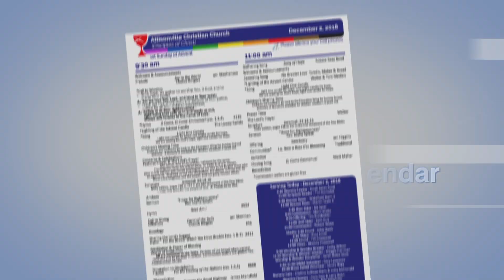Announcements for the week of December 16, 2018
“Good morning Allisonville Christian Church, and welcome to all our visitors. Here are the announcements for the week of December 16th, 2018:”
Outreach Ministry
The Outreach Ministry will meet today at noon to decide how to spend third and fourth quarter local outreach monies, and we’re always looking for new worthwhile ways to spend these funds. If you have an organization you’re passionate about, please contact Outreach chairs Kathie Meyer or Janette Smith in person, by phone or by email.
Advent Discussions
Our Advent discussion series has its final meeting on Wednesday, at 10 am or 6:30 pm. In the evening, we will have a soup supper at 6 pm followed by the group meeting at 6:30. Even if you’ll be coming for the first time everyone and all ages are welcome. We will also offer a Preschool Mom’s Group on Monday at 9:15 am.
Caroling
Calling all carolers! Join our youth today at 4pm for a special evening of caroling as we visit our friends who are shut-in for the holidays. Please contact Pastor Doug for more information.
IHN Rotation
Allisonville will be hosting Interfaith Hospitality Network families during the week of Christmas. Our families will be here with us Christmas eve and Christmas day and we will need extra help making that time special. Sign up sheets are in the Narthex now, so plan on sharing some of your time with these families and showing them the love of Christmas in a very meaningful way.
Christmas Eve
Christmas Eve is always a special day at Allisonville Christian Church. At 5pm will be our Children’s service designed for preschool and school age children. All who come will be invited to participate in the telling of the Christmas Story. At 6:30 is our Christmas Concert, bringing beautiful music of the season through solos and ensembles. At our 7pm Candles, Lessons and Carols service, college-age students read the scripture, individuals & families light the advent candles, and we all sing as the Christmas story is presented. Special music is always part of this service and at the end we will light up the sanctuary with candles and Silent Night.
KERYGMA Bible Study
You will explore in-depth how “God Saves a People,” beginning with stories of the Exodus and moving to stories about Jesus. The weekly study meets 6:30-8:30 in room 15 and cost is $18 for the Resource Book.
“It’s a very busy time of year at Allisonville Christian Church and we couldn’t include all we are doing in this video, like January Book Club meeting, and the flower calendar for 2019. Don’t forget to read through the “Calendar and Announcements” section of your bulletin for all the details and events we couldn’t cover. And if you missed something from this video you can watch it again on Allisonville’s Facebook page or on our website at allisonville.org.”